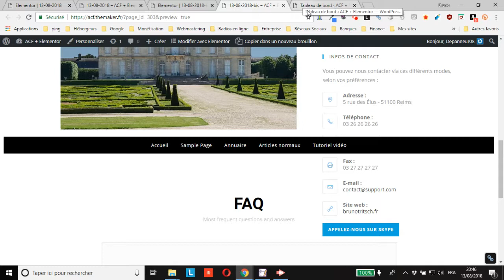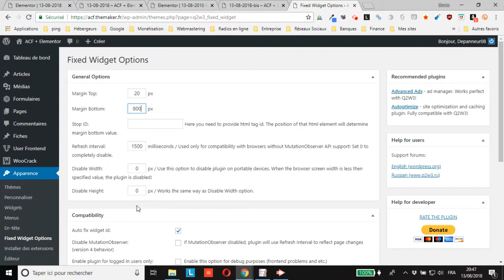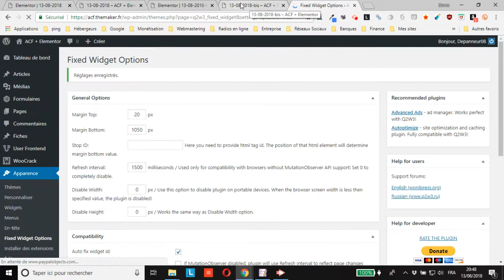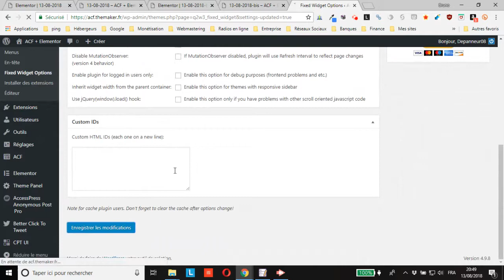Comment épingler 1 colonne latérale uniquement sur une partie d’1 modèle Elementor Canevas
vous montre comment épingler une colonne latérale uniquement sur une partie d’un modèle Elementor Canevas afin qu’elle ne recouvre pas le contenu pleine largeur affiché sous un contenu avec barre latérale.